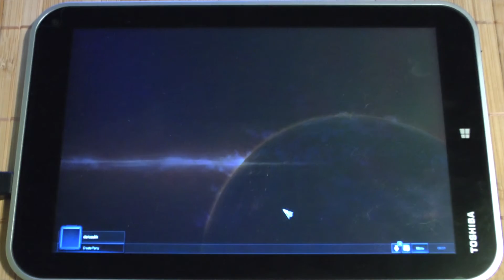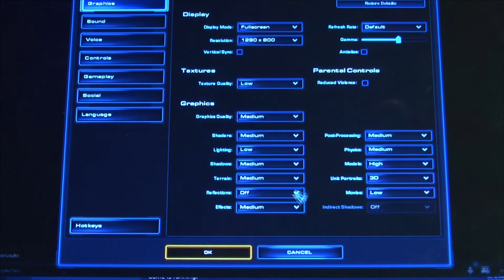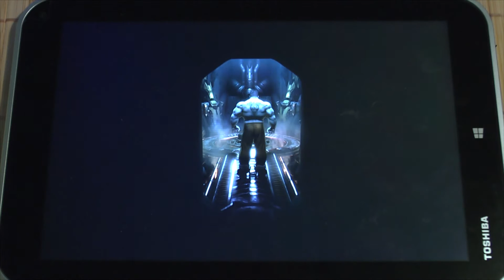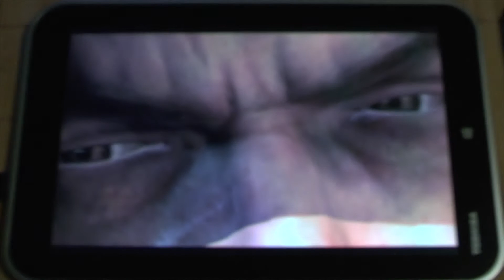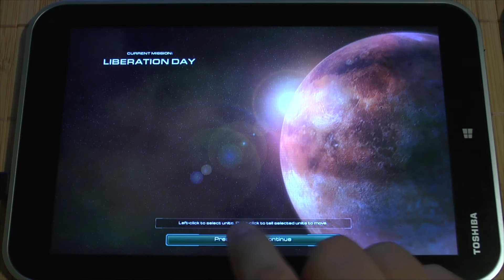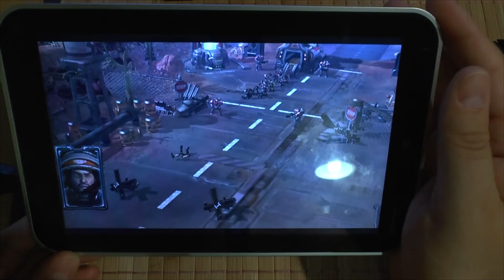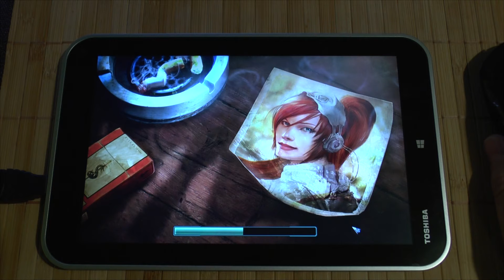1# AMAZING!!!! Starcraft 2 on tablet Bay Trail Toshiba Encore - REVOLUTION !!!!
Toshiba Encore
Windows 8.1 32-bit
Intel® Atom™ Z3740 with Intel® Burst Technology 2.0
2 GB LPDDR3 RAM (1066 MHz)